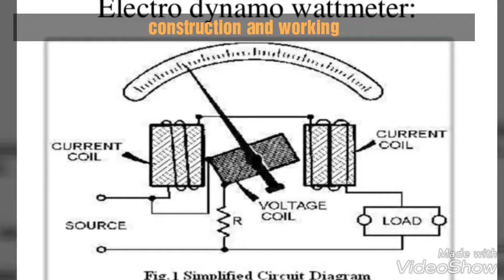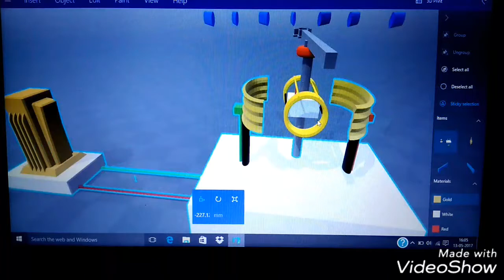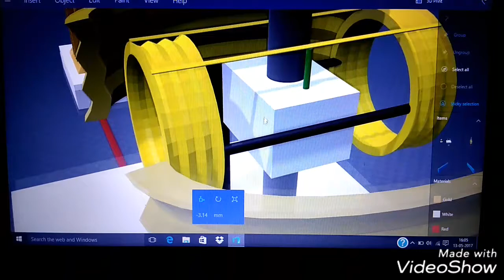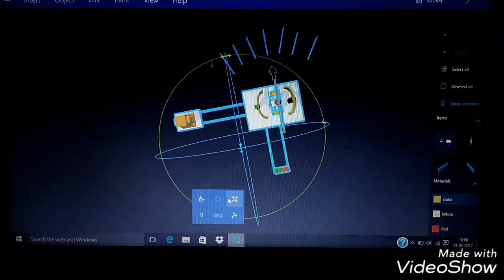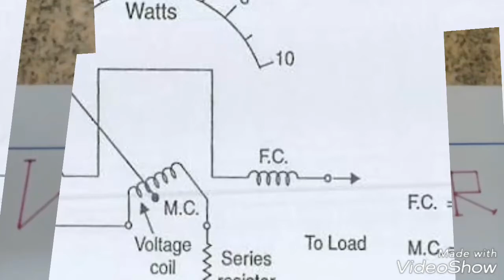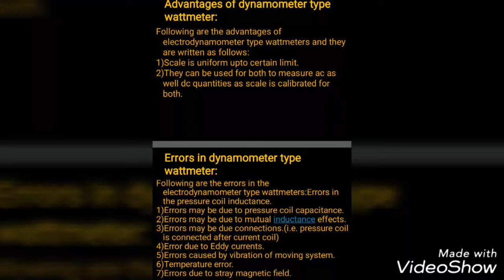Global Academy of Technology-Educational Videos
10 MINUTE LEARNING VIDEO ON DYNOMOMETER WATTMETER
PRODUCED BY CIVIL ENGINEERING STUDENTS
ARPITHA H R VOKUDA , ARPITHA S, ANUSHA G D , AKANKSHA R JAIN
OF SEMESTER 2,
GLOBAL ACADEMY OF TECHNOLOGY, BANGALORE-98
15ELE25-BASIC ELECTRICAL ENGINEERING
YEAR 2017